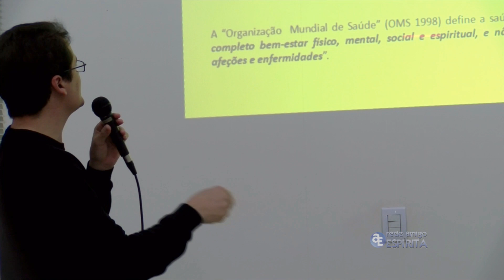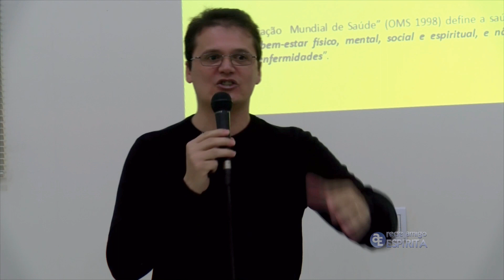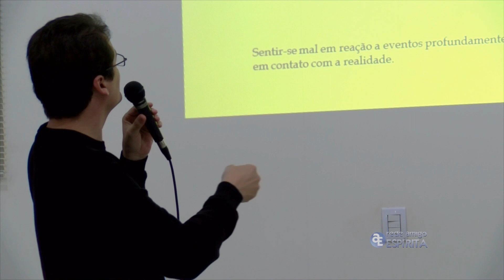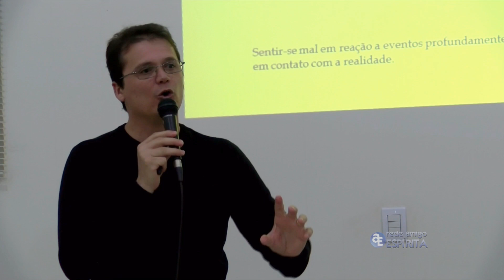Pilulas de Luz nº 4 - Patologia Mental - Dr. Evaldo Botazzo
Pílulas de Luz são vídeos de mensagens de reflexão, proferidas em palestras por diversos oradores espíritas, tendo como objetivo despertar o nosso interesse para crescimento espiritual e ajudando no aprendizado da Doutrina Espírita.

Obs: Proibida a cópia de nossos vídeos para outros canais do Youtube, sem nossa aprovação, podendo ser penalizado pelo Youtube quem copiar nosso acervo.